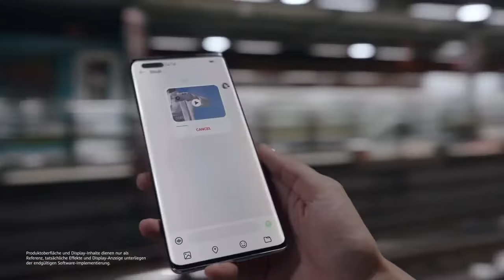HUAWEI Mate 40 Pro - Official Trailer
HUAWEI Mate 40 Pro